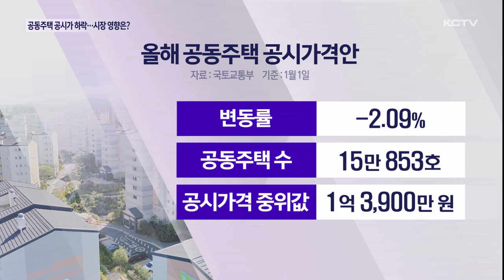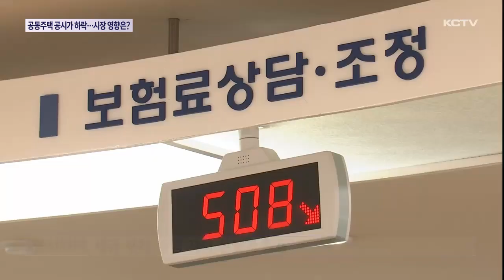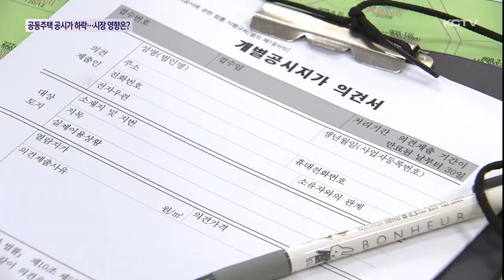공동주택 공시가격 2% 하락…시장 영향 관심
각종 세금 산정의 기준이 되는 올해 공동주택 공시가격이 발표됐습니다.

제주는 지난해보다 2% 하락했는데 세부담 완화 여부와 부동산 시장에 미칠 영향에 관심이 쏠리고 있습니다.

올해 아파트를 비롯한 공동주택 공시가격이 하락합니다.

국토교통부가 올해 1월 1일 기준으로 조사 산정한 공동주택 공시가격안에 따르면 제주지역은 전년보다 2.09% 내렸습니다.

도내 공동주택 수는 15만 800여호로 이 가운데 절반 이상인 8만여호는 아파트입니다.

공시가격을 크기 순서대로 놓았을 때 가운데 있는 가격인 중위값은 1억3천900만원으로 지난해와 같았습니다.

지난해와 비교하면 공동주택 공시가격 하락폭은 3.5%포인트 축소됐습니다.

정부가 공시가격의 시세 반영률, 즉 현실화율을 문재인 정부가 현실화 로드맵을 수립하기 전인 지난 2020년 수준인 69%로 동결하면서변동률이 크지 않았던 것으로 보입니다.

예컨대 한국부동산원이 산정한 아파트 시세가 10억원이라면 공시가격은 6억 9천만원이라는 뜻입니다.

또 침체된 부동산 시장 상황도 반영된 것으로 풀이됩니다.

[고성찬 / 한국공인중개사협회 제주지부장]
"이번 공시가격 하락폭이 큰 퍼센티지는 아니기 때문에 분명히 소비자 매수심리를 위축시키는 결과를 초래하기는 하겠지만 총선이 끝나고 제주도에 개발 호재들이 생긴다면 충분히 반전할 수 있는 여력도 충분하다고…"

공시가격은 재산세와 건강보험료 등 각종 부담금을 매기거나 취약계층의 복지제도 수급 자격을 선별하는 기준으로 쓰입니다.

공동주택 공시가격 하락으로 도민들의 세 부담 완화 여부와 시장에 미칠 영향 등에 관심이 쏠리는 가운데 최종 공시가격은 다음 달 8일까지 소유자 열람과 의견 청취 절차를 거쳐 확정됩니다.